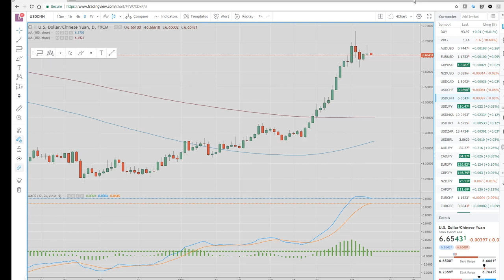09Jul18 Asia Opening Call - PrivateerFX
Our view on today's Asian Open in the FX & Crypto markets.

Slow market, probably a slow week, keeping powder dry

GBPUSD in the crosshairs with Davis resignation, Brexit

USDCNH , AUDUSD, NZDUSD

Web: PrivateerFX.com

THIS WAS
09Jul18 Asia Opening Call - PrivateerFX